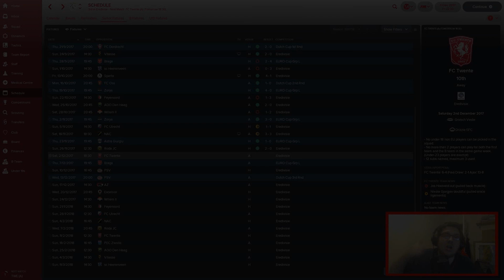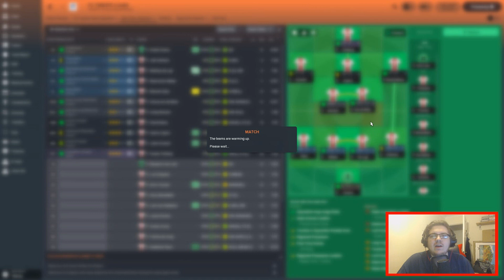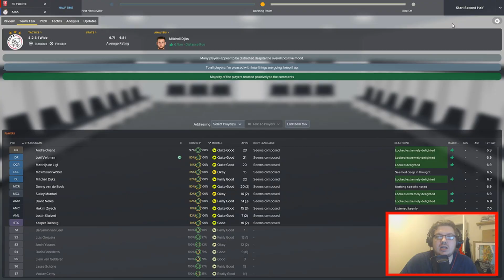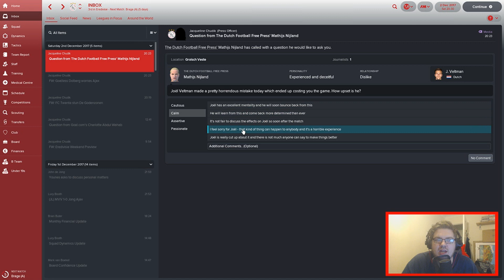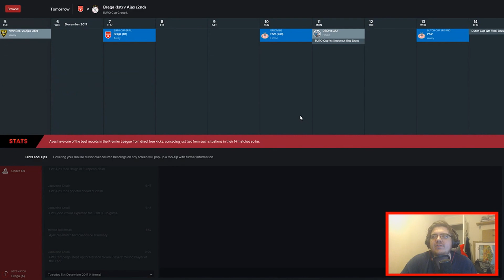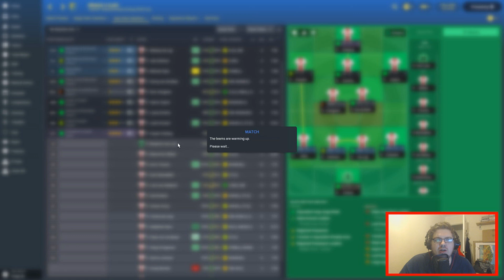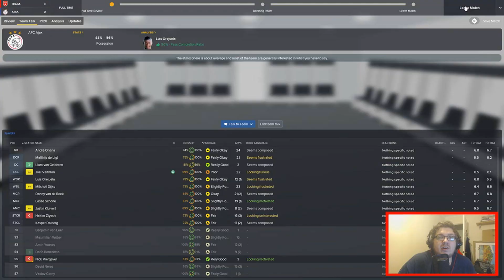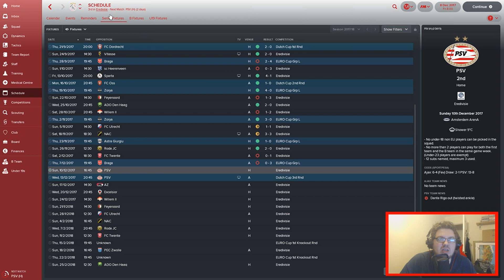AJAX | #14 | PODCASTY | FOOTBALL MANAGER 2018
Coming soon

Coming Soon